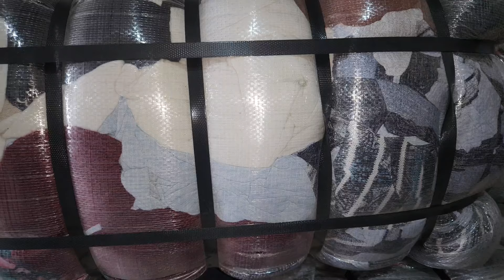Sher Shah | Fashion Sweaters | Ladies Short Sweater | Fancy Sweater | Rs-6,000 | Lunda Bazar Karachi